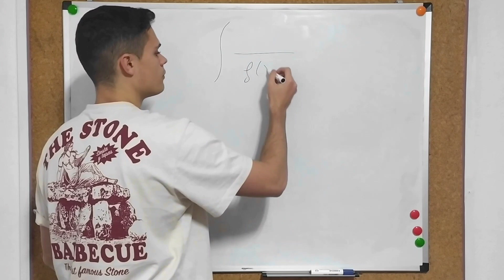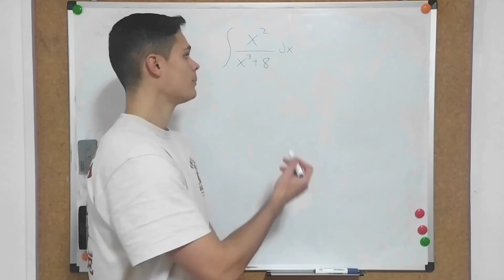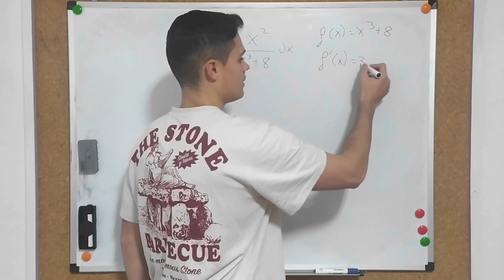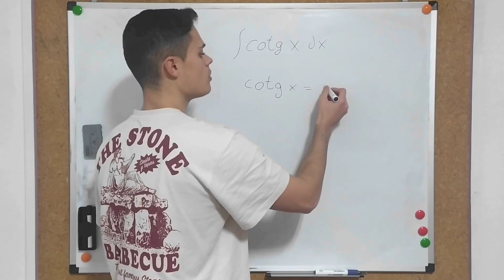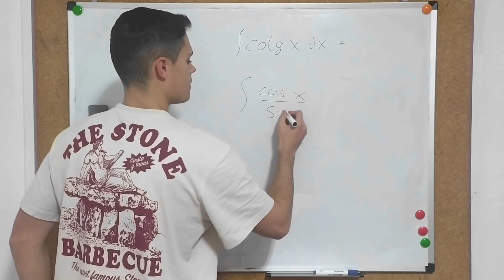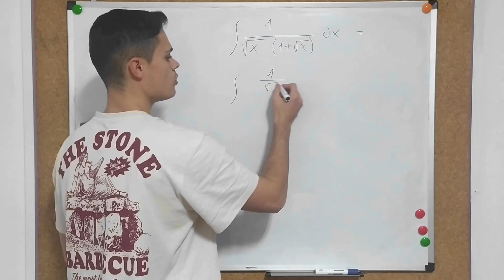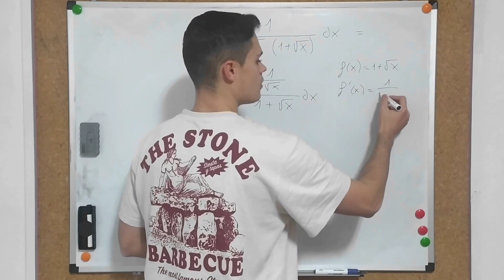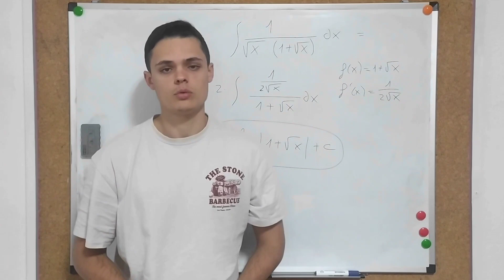Integrales LOGARÍTMICAS 💯 | CURSO SOBRE INTEGRALES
👉 ¿Quieres APRENDER a hacer INTEGRALES? ✅ ¿Estudias BACHILLER o alguna CARRERA UNIVERSITARIA y debes SABER INTEGRAR? Entonces esta lista de reproducción es perfecta para ti. En ella aprenderemos INTEGRALES desde cero hasta ejemplos que podrían caer EN TU PROPIO EXAMEN.

Enlace hacia la lista de reproducción SOBRE COMO APRENDER A INTEGRAR DESDE CERO:

En este video vamos a tratar a las INTEGRALES INMEDIATAS que generan LOGARITMOS NEPERIANOS, es decir, las conocidas como INTEGRALES LOGARÍTMICAS. Veremos varios ejemplo y diremos cual es la propiedad clave que deben cumplir para que sean consideradas como Integrales Inmediatas.

Marcas de Tiempo:
0:00 - Introducción

0:29 - ¿Cómo se resuelven las INTEGRALES LOGARÍTMICAS?

1:38 - Primer Ejemplo de Integral Logarítmica

2:54 - Segundo Ejemplo de Integral Logarítmica

4:25 - Tercer Ejemplo de Integral Logarítmica